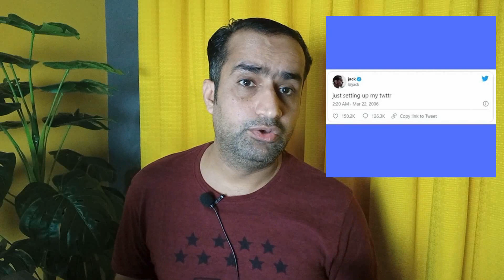What Is NFT How Its Work Simple Definition How to make money from NFT’s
If You Have Any Questions You Can Write Down
In Comments.
If you Like This Video Please